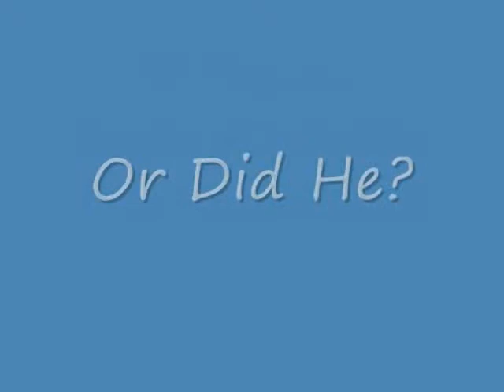pivot Fusion Reborn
First episode of serise